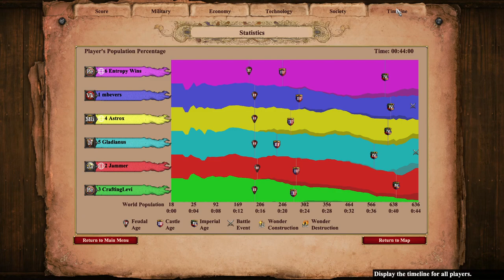Nomad 3v3: 54 Fish | Age of Empires 2